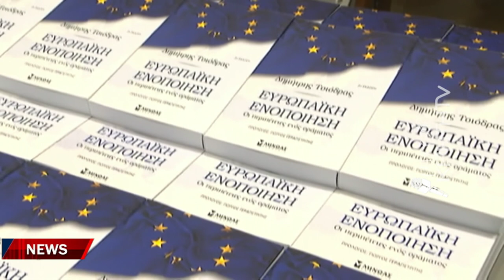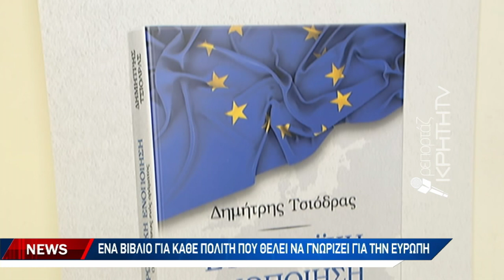Ευρωπαϊκή Ενοποίηση, οιπεριπέτειες ενός οράματος, το βιβλίο του Δημήτρη Τσιόδρα